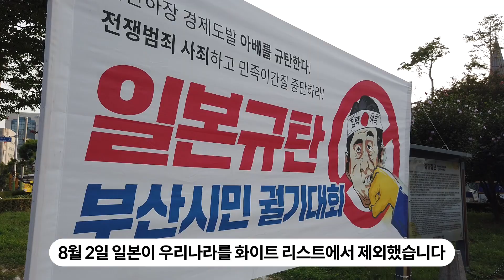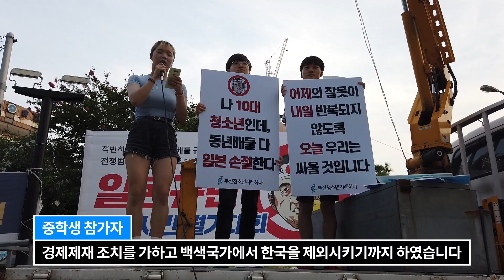아베규탄 부산시민 뿔났다이~ 궐기대회 취재기 [맨주사]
지난 토요일 일본영사관 바로 앞, 정발장군동상 광장에 다녀왔습니다.
아베내각이 기어코 우리나라를 화이트리스트에서 제외했단 소식에 화가 치민 시민들이 가득 모였죠.

부산은 일본과 가장 가까이 있는 우리땅입니다. 대마도까지는 채 50km도 되지 않죠.
그러다보니 왜구들의 침입부터 한일 관계의 시작점이자 첫 일제 침략지일 수 밖에 없었습니다.

임진왜란이 터지고 첫 전투를 감당한 장군이 바로 정발장군입니다.
일본영사관과 정발장군 동상이 나란히 있다는 것도 이런 부산의 특징 중 하나일텐데요.

지난 토요일 아베내각의 경제 조치에 뿔난 시민들이 정발장군 동상 아래 모였습니다.
늘 한일관계의 최전선이었던 부산 시민들의 목소리를 그대로 담아봤습니다.

저 맨주사도 시민의 한 사람으로서 분노합니다.
대한민국 대법원의 당연한 결정에 불편함을 무릅쓰고 지지하고 나서는 시민들이 자랑스럽습니다.
일제시기를 바라보는 역사관점의 해석차를 일본이 받아들이도록 설득하는 과제는 장기적으로 생각해 봐야겠지만,
당장
부산시도 분노하는 마음은 같습니다. 그리고 누군가는 바로 앞을,
경제적으로 불이익이 예상되는 기업과 상공인들을 위해 냉철하게 고민하고 대책을 세워야 한다고 생각합니다.
그건 부산시가 할 일입니다.

Busan 공무원(시장님이 안 볼거라 믿는)의 B급 븨log, B공식채널

* 경고
 : 불러주십시오.
  '맨정신으로 고군분투 하는 맨주사! 여기도 함 와줘~'
   대환영입니다.

* 더 강력한 경고
   8월8일 바로 내일, 팔팔한 날을 잡아 B공식채널의 공식 생일로 지정하려 합니다.
   오픈 이벤트로 무려 100분께 스벅 아메~ 쏘는 거 아시죠?
   8/15까지 구독하시는 분과 댓글러 중 100명에게 8/20일에 발표합니다.